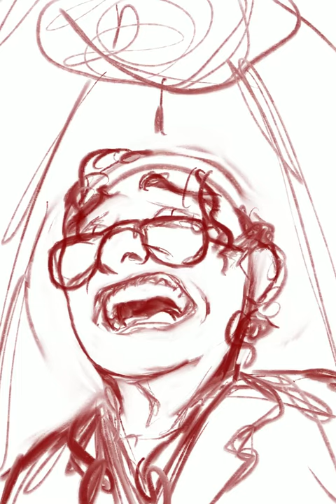"AZIRAPHALE!" (Speedpaint)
A drawing of Crowley in the burning bookshop.  I'd been wanting do this one for a very long time.